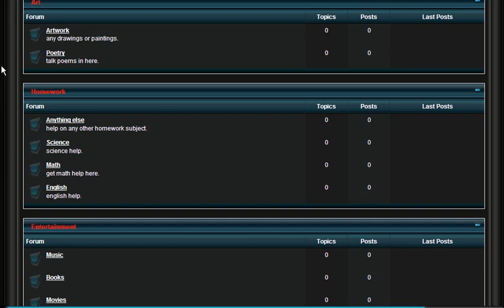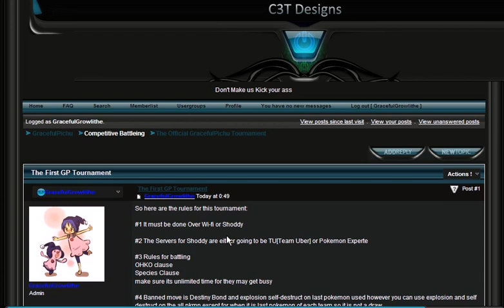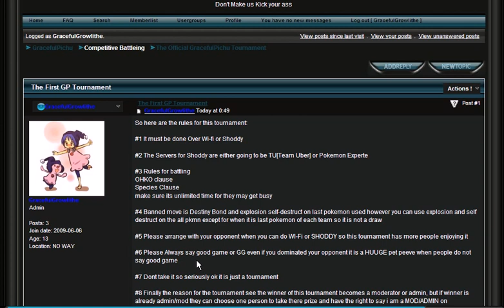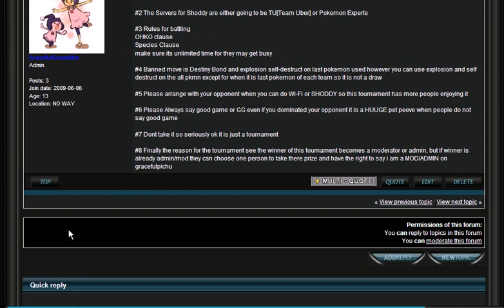GracefulPichu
THANKS TO SAVAGEUNIVERSE FOR HELPING ME CREATE THIS FORUM

link is

and shout out to

check out his solo runs and videos